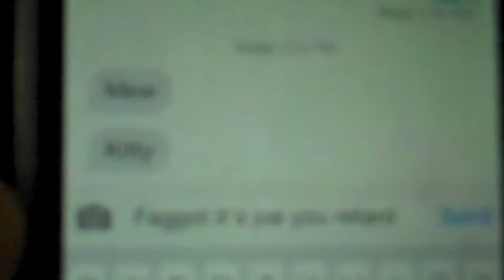Mario Kart 8 Fun: With Mike, Patrick, and Joe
Mike, Pat, and Joe play some goofy games in Mario Kart 8.